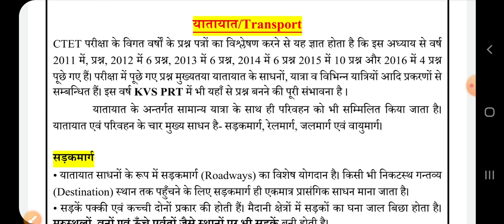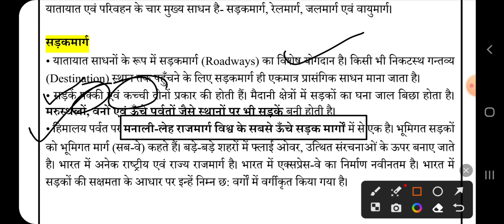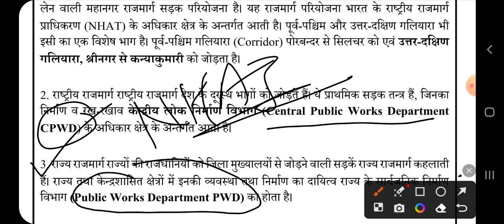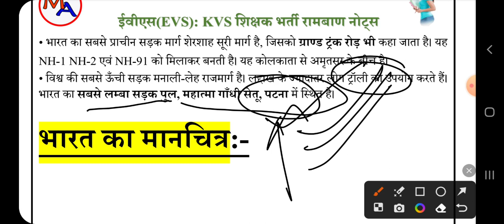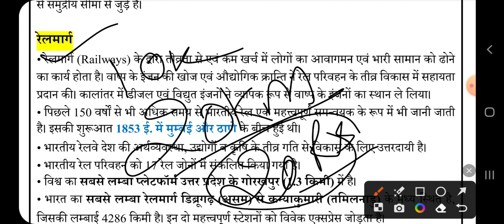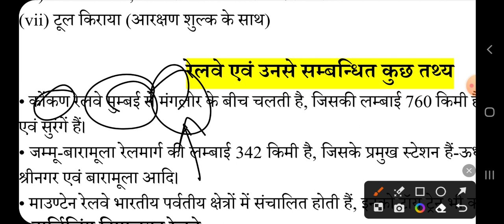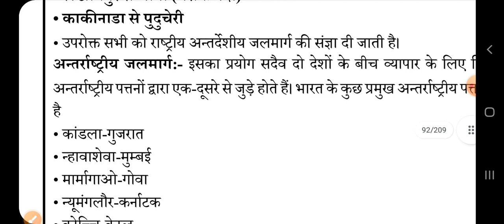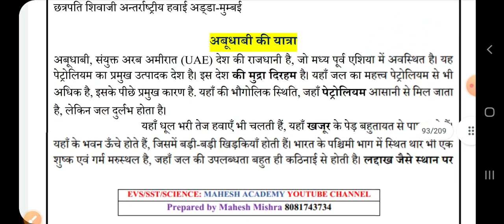परिवहन (Transport) | CLASS 9 | evs topicwise class| KVS, CTET, DSSSB, STET